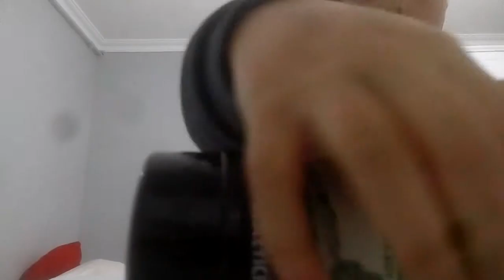Kullanışlı ve basit bir icat çok kolay